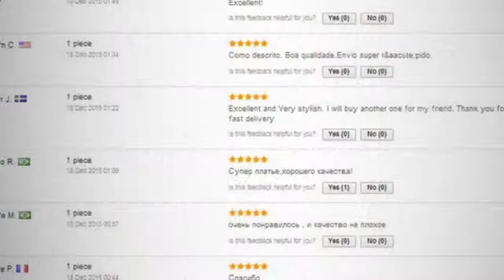Sexy dresses for cheap